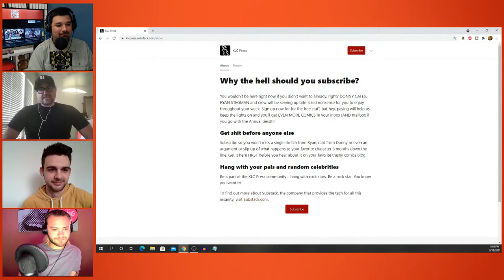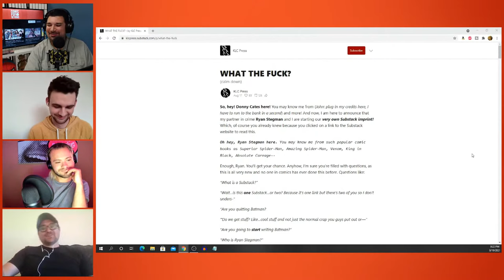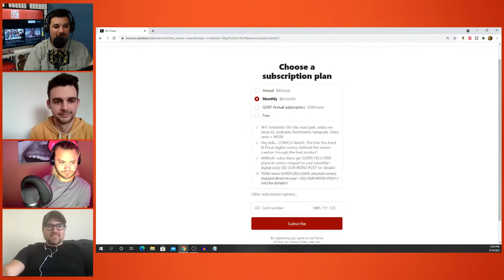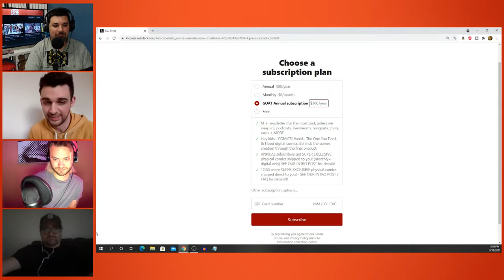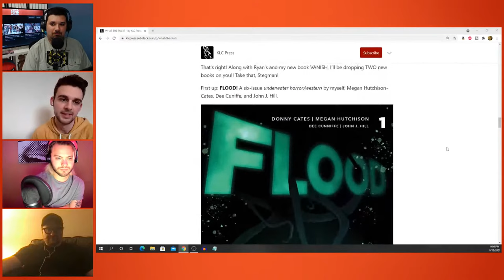Ryan Stegman talks the future of comics! (Podcast)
Ryan Stegman and his Amazing Friends drop by to talk about the latest Substack plans and so much more! Catch him and his crew on youtube and the Substack